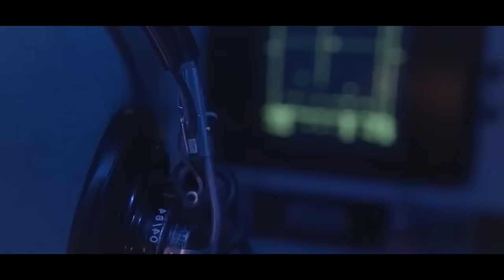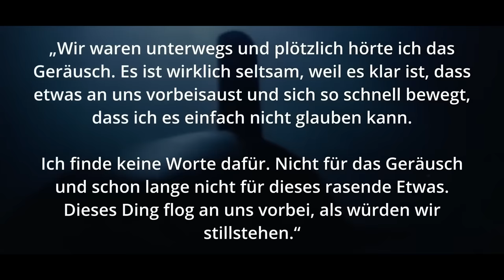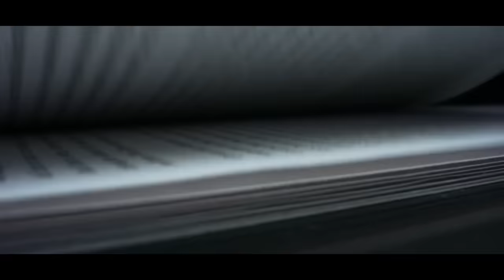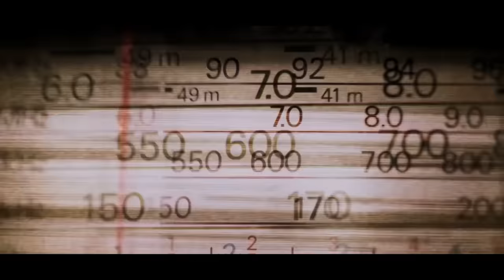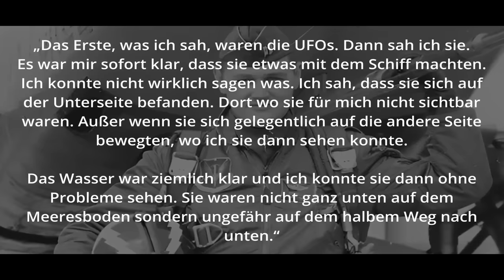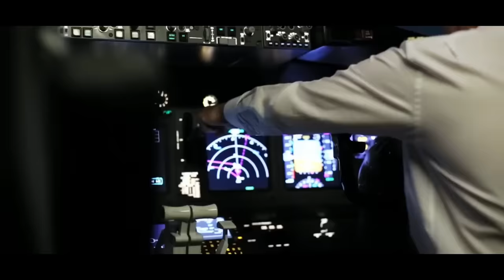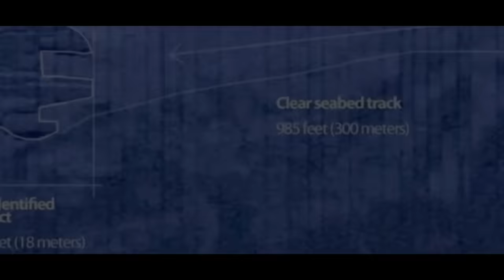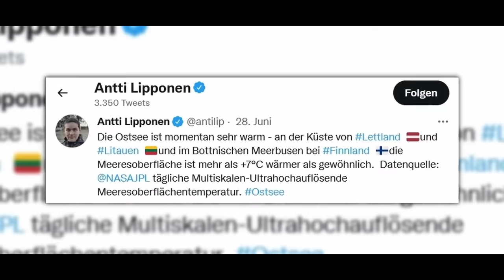Ocean Aliens | Unheimliche Begegnungen im Meer (UFO/Alien/Doku/Deutsch/2024/Neu)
Was ist dort unten tief in den Ozeanen und Meeren unserer Welt? In dieser kompletten neuen Doku gegen wir den Aliens und UFOs nach die von dutzenden Zeugen immer wieder gesehen werden. USOs die U-Boot Kapitänen und ihrer Crew begegnet sind. Außerirdische Lebensformen die von Tauchen gesehen worden sein wollen. Alles was darauf hinweist, dass eine außerirdische Zivilisation dort unten im Wasser ist. Von Alien Unterwasserbasen bis hin zu mysteriösen Geräuschen in der Tiefsee – Objekte die schneller als der Schall an U-Booten vorbeirasen – Unterwasserobjekte der Ocean Aliens und ihre unheimlichen Begegnungen im Meer